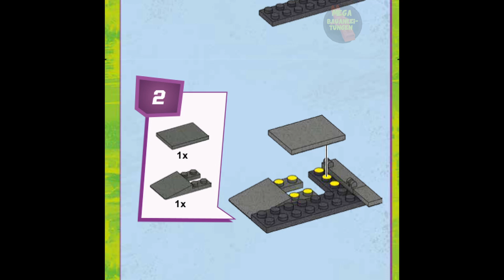Leo™ Skate Training Instructions | Teenage Mutant Ninja Turtles | DPF59 | Mega Construx | Anleitung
Erscheinungsjahr: 2016
Teile: 30